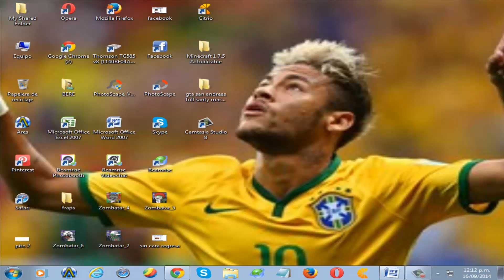Musica De Electronica